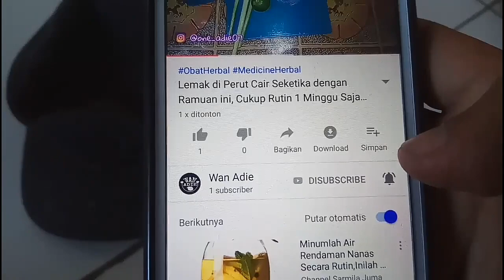Cara Membuat Tempat Minum Ayam Dari Botol Bekas, Manfaatkan Barang Bekas | DIY Chicken Water Feeder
Hai sobat Wan dimanapun berada, pada kesempatan ini saya akan memberikan "Cara Membuat Tempat Minum Ayam Dari Botol Bekas, Manfaatkan Barang Bekas | DIY Chicken Water Feeder"

Bahan :
1 buah ember cat bekas,
1 buah botol air mineral.

Untuk caranya silahkan simak video nya.
Chicken Feeder with plastic bottle
Plastic Bottle Recycling idea

Jika video ini bermanfaat silahkan kalian SHARE ke media sosail yang kalian miliki.

Terima kasih